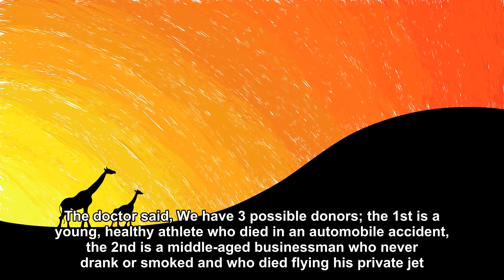An elderly patient needed a heart transplant [Joke Story]